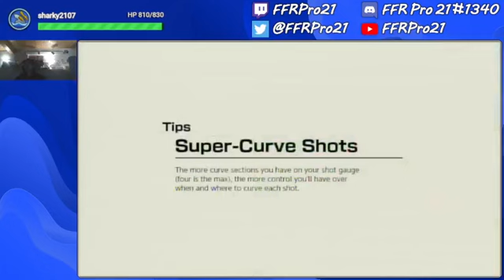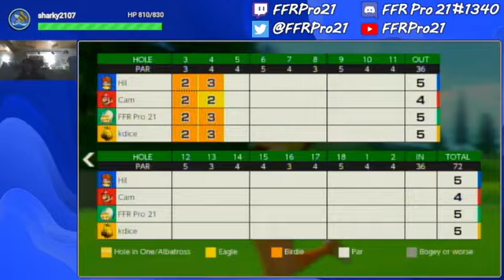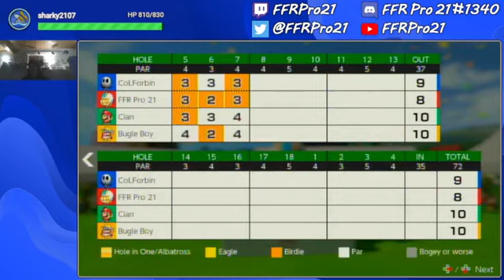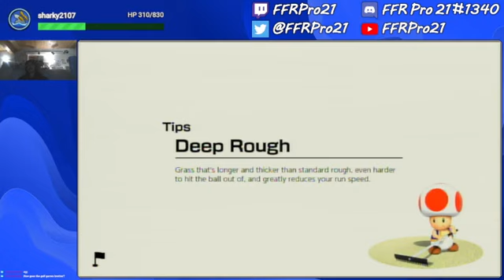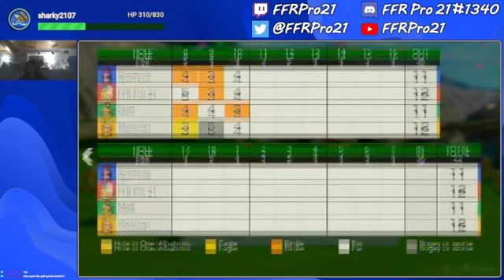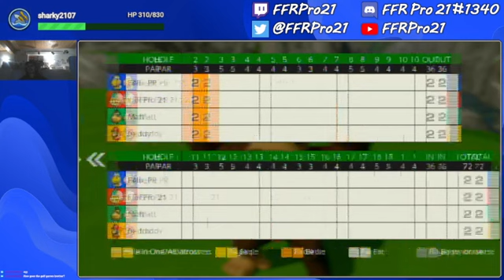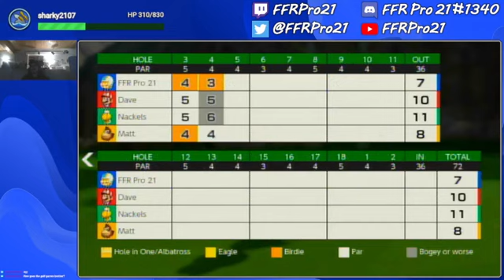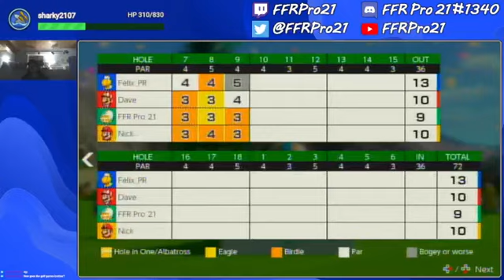Switch - Mario Golf: Super Rush - Ranked Matches (Standard Golf, Button Controls) #10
To S Rank and beyond with the Chuckster.